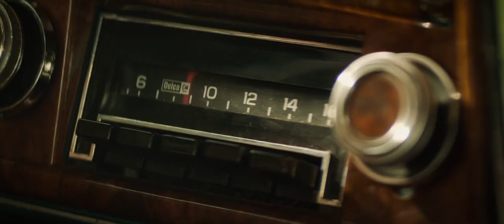Dark Phoenix | Original Trailer from KinExpo (Recreated)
"I've seen evil... and I'm looking at it now."

DARK PHOENIX (Original 1st Trailer, Recreated)

In September 2018, before the release of the official trailer, the KinExpo (held in Saint Petersburg) presented a first trailer for DARK PHOENIX.
This trailer featured scenes from the first cut of the film, as there were no reshoots yet. Among these scenes, we find fragments of the 3rd act that would take place in the United Nations. End of the movie we still want to see.

This video tries to recreate this trailer almost in its entirety and with English language.
There are some scenes that could not be recreated because they are completely unreleased scenes (Jean removing Scott's visor, Jean's Childhood, Attack on the United Nations, Jean's final shot in previous version, among others)

Enjoy, sign the official petition and join us with the hashtag ReleaseDarkPhoenixUNCut!

Happy X-Men Day, 2022!
Thanks to PerplexEdel for the collaboration.
En Septiembre de 2018, antes del lanzamiento del tráiler oficial, la KinExpo (Celebrada en Saint Petersburg) presentó un primer tráiler para DARK PHOENIX.
Este tráiler presentaba escenas del primer corte de la película, ya que aún no se realizaban reshoots. Entre estas escenas, encontramos fragmentos del 3er acto que se desarrollaría en las Naciones Unidas. Y que aún no logramos ver.

Este video intenta recrear este tráiler casi en su totalidad y con idioma inglés.
Hay algunas escenas que no lograron recrearse debido a que son escenas completamente inéditas (Jean quitando el visor a Scott, Infancia de Jean, Ataque a las Naciones Unidas, Toma final de Jean en versión previa, entre otras)

¡Disfrútalo, firma le petición oficial y únete con el hashtag ReleaseDarkPhoenixUNCut!

¡Feliz X-Men Day, 2022!